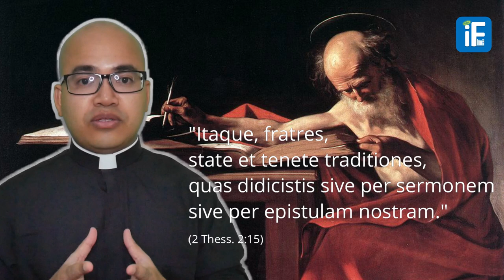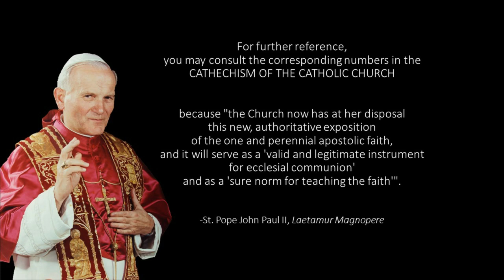Bible Alone?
[Informed Faith]
The Bible in the life of the Church.
Scripture and Tradition